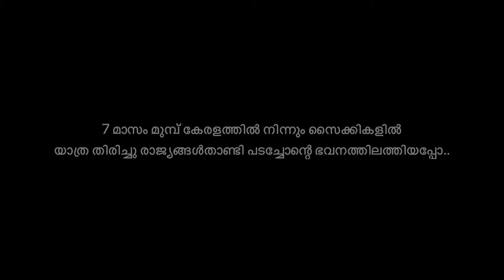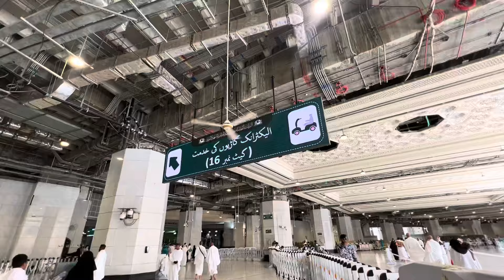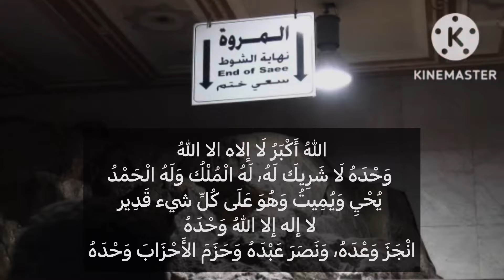ആദ്യമായി കഹ്‌ബ കണ്ടപ്പോ❤️ finally i did my 1st Umra 🕋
ആദ്യമായി കഹ്‌ബ കണ്ടപ്പോ കരഞ്ഞു പോയി 🥹 finally i did my 1st Umra 🥹

Alhamdulillah🥹7 മാസം മുമ്പ് കേരളത്തിൽ നിന്നും സൈക്കികളിൽ യാത്ര തിരിച്ചു രാജ്യങ്ങൾതാണ്ടി പടച്ചോന്റെ ഭവനത്തിലെത്തിയപ്പോ പറഞ്ഞറീക്കാൻ പറ്റാത്ത ആത്മീയനുഭൂതിയാണ്🥹 അങ്ങനെ ജീവിതത്തിൽ ആദ്യമായി ഉംറ നിർവഹിച്ചു, ദുആ ചെയ്യാൻ പറഞ്ഞവർക്ക് വേണ്ടി മനമൊരുകി പ്രാർത്ഥിച്ചു,യാത്രയിൽ താമസ സൗകര്യം തന്നും ഭക്ഷണം തന്നും പല രീതിയിലും സഹായിച്ചവരുണ്ട് ,ഒരു നല്ല വാക്ക് കൊണ്ട് പോലും സഹായിച്ച എല്ലാവർക്കും വേണ്ടി പ്രതേകം ദുആ ചെയ്തിട്ടുണ്ട്, ഇന്ഷാ അല്ലാഹ് ഇനിയും പോവുന്നതിനു മുമ്പ് ഉമ്മയുടെയും ഉപ്പയുടെയും കൂടെ പറ്റാവുന്നത്ര വട്ടം ഉംറ ചെയ്യണം 🤲എല്ലാവർക്കും പടച്ചോൻ ഉംറ ചെയ്യാൻ തൗഫീഖ് നൽകട്ടെ 🤲 .

mecca madeena umrah sabiinspires cycling kerala shihabchottur keralatomakkahbycycle gcc malayali solocycleride travel journey